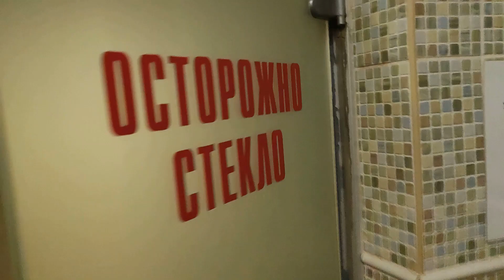Правила парения в Русской бане. Советы парильщика. Секреты хорошей парной. Живая баня. Печар.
Мы посетили Русские бани "Усадьба Хлыновская" г. Киров. Это был нам подарок от компании КС Керамик за результативные продажи. Попарились с настоящим пармастером Денисом, который рассказал нам правила парения в русской бане, дал нам несколько ценных советов парильщика. И любезно поделился с нами секретами хорошей русской парной. Это была настоящая живая баня! Где мы отдохнули телом и душой. Восстановили силы. Поплавали в бассейне и расслабились в хаммаме. Сделали пять заходов в русскую парную. Банные процедуры с каждым разом менялись. Кульминацией был банный домик со снегом. После парения в русской бане, нам удалось взять интервью у Дениса.

2:16 Интервью с пармастером Денисом
2:24 Отзыв о парении Александра Шалагина
2:44 Секреты пармастера
2:47 Можно ли париться 2 минуты?
4:02 Какой должен быть температурный режим в парной?
4:11 Какая должна быть влажность в парной?
5:06 Какая баня лучше для парения?
6:11 Сколько нужно делать заходов в парную?
6:50 Рекомендации пармастера
7:16 Эффект тигровой кожи-это не вредно!

Печной дом Шалагиных "Печар" одинаково полезен и для мастеров-печников и для владельцев домов, дач и бань.
Продаем, доставляем, устанавливаем:
- Металлические печи для дома, дачи и бани;
- Дымоходы;
- Печной кирпич и смеси;
- Печное литье и аксессуары;
- Товары для установки и монтажа печей, каминов, уличных комплексов.
Проектируем, комплектуем, кладем:
- Кирпичные печи и камины;
- Уличные печные комплексы.
Печное литьё, дымоходы, металлические печи для дома и бани, печной кирпич и смеси,
показанные в видео, всегда представлены в нашем магазине Печар.